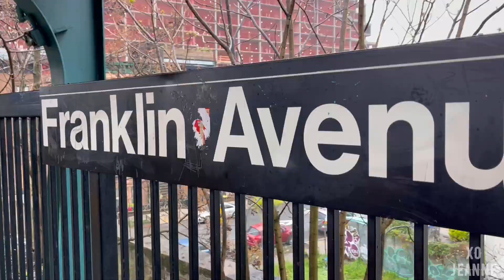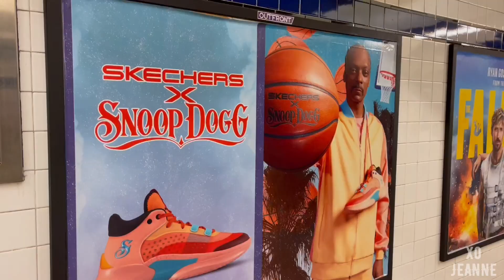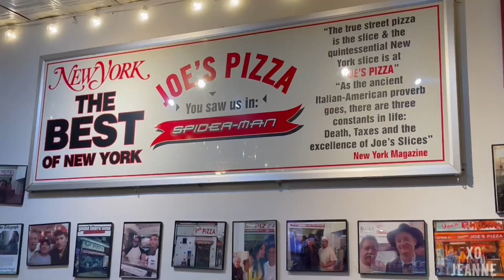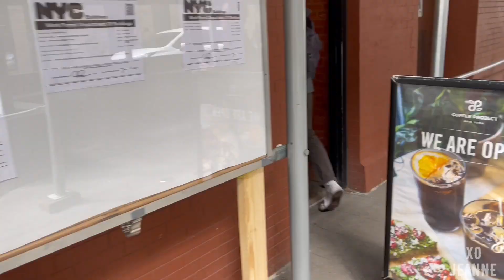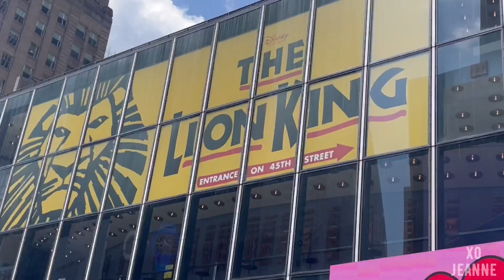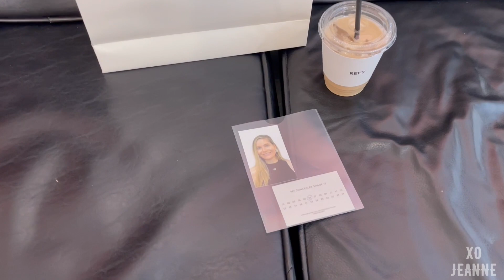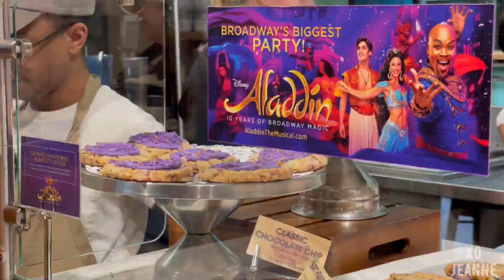REFY PROJECT, CHERRY BLOSSOMS, LION KING [NYC VLOG]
06:17 - Laduree Cherry Blossoms
09:53 - Times Square, Lion King
14:23 - the Refy Project

Join me on this vlog as I take you along on my trip to the vibrant city of New York! In this video, we'll explore the bustling streets, witness the breathtaking beauty of cherry blossoms in café Laduree, and immerse ourselves in the magic of the Lion King musical. But that's not all - I'll also be taking you behind the scenes of the Refy Project casting call, where I had the incredible opportunity to attend. A spoiler from the future - I MADE IT TO THE CAMPAIGN! Get ready to experience the energy and excitement of New York City, along with the anticipation and joy of being part of the Refy Project campaign. Don't miss out on this unforgettable journey filled with exploration and entertainment. Let's dive in and embark on this incredible adventure together!

XOXO Jeanne